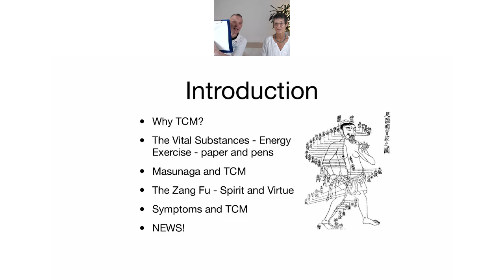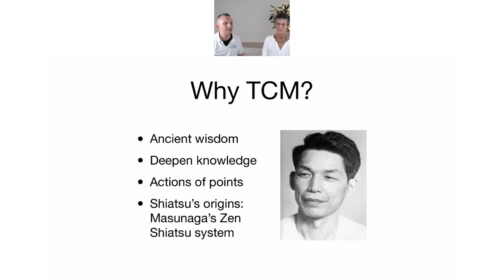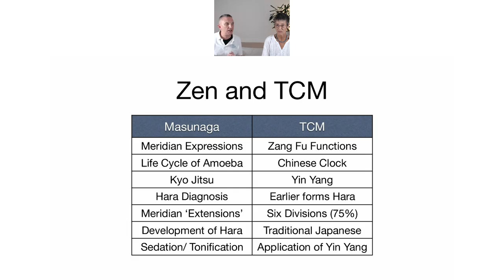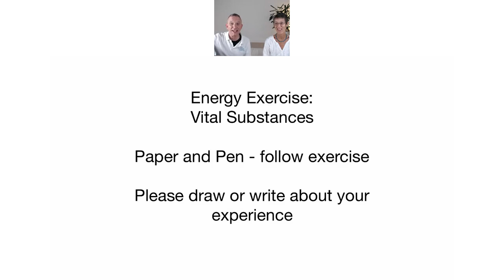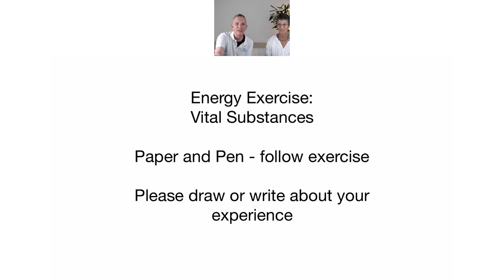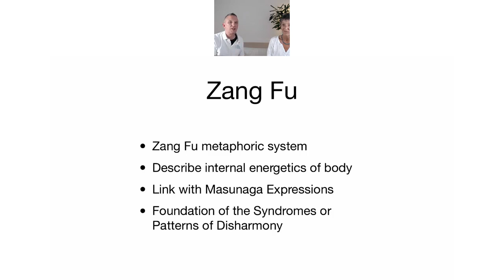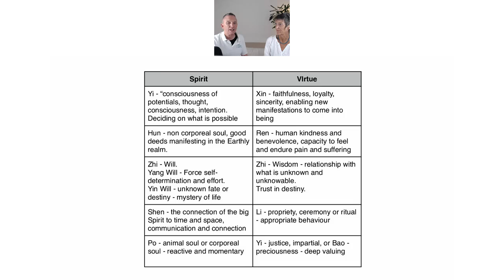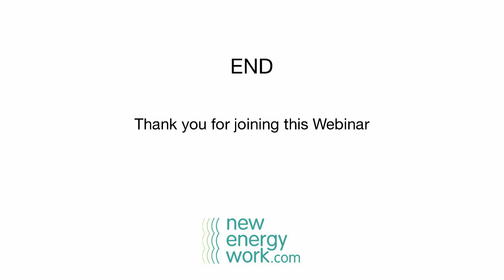TCM and Shiatsu - an Energy based approach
In this webinar Cliff and Dinah explore how TCM can deepen our Shiatsu. It includes energy exercises that allow us to experience the Vital Substances directly. This webinar is part of the TCM and Shiatsu online course due for launch in October 2019